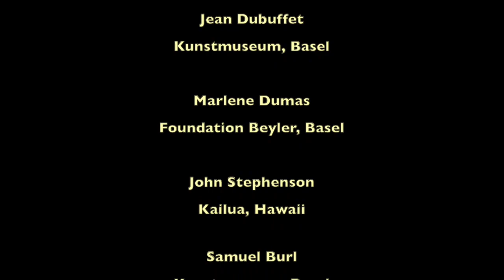An Artist Finds the Truth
Spiritual living is an art. This 9 minute video gives you the basis to express your spiritual self in the same way an artist expresses his or her art. There is a beautiful meditation at the end.